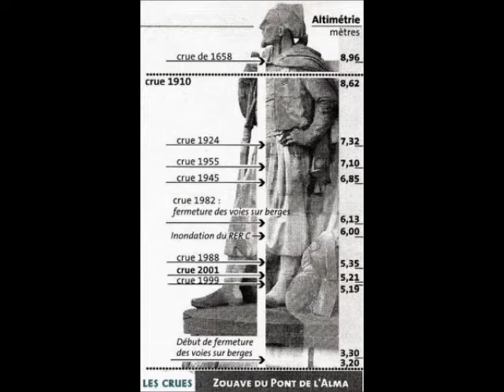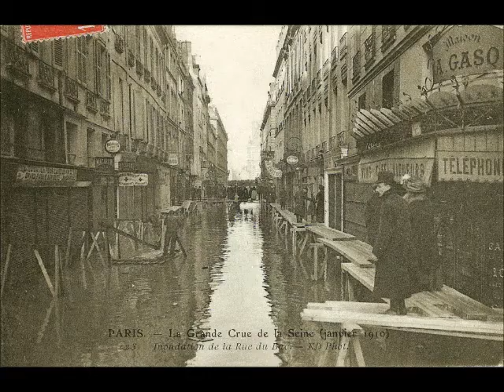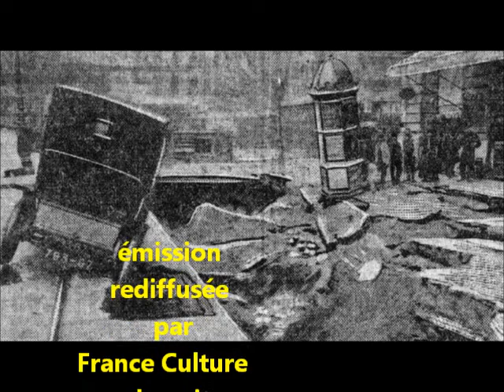1910 - Inondations de Paris - 2 - la Porteuse de pain -" J'y étais " un témoin raconte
Un témoin raconte 46 ans après ,elle était boulangère et porteuse de pain de l’Étoile aux quais - émission de radio "Soyez Témoins" du 22 juin 1956 Rediffusée sur France Culture La Nuit .